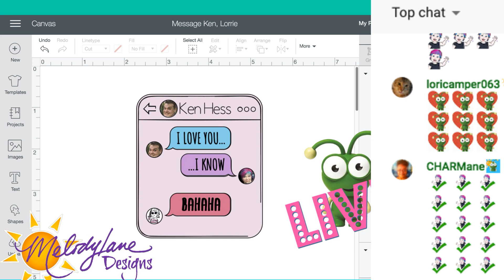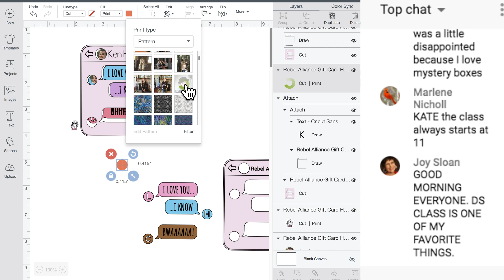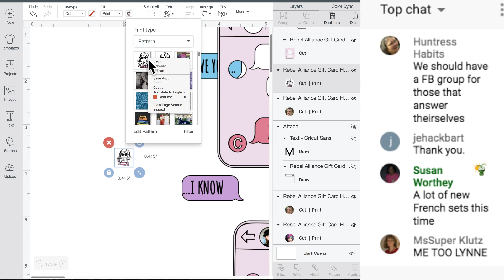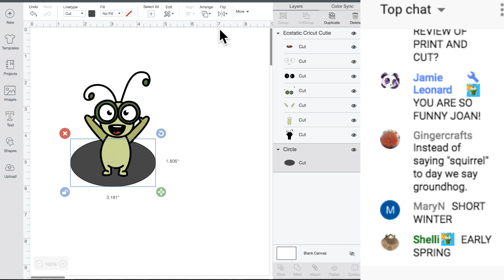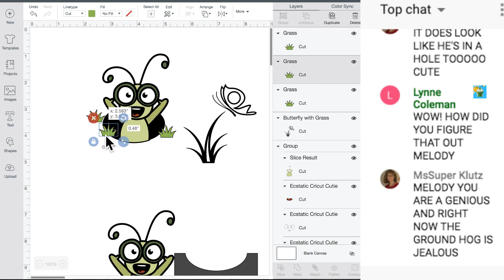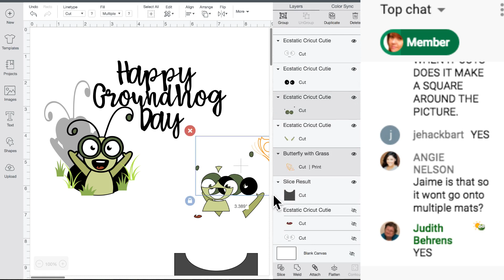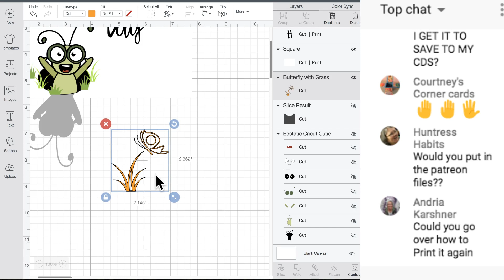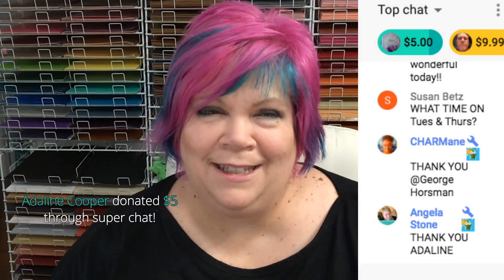Personalizing Cricut Design Space Images - Live Class